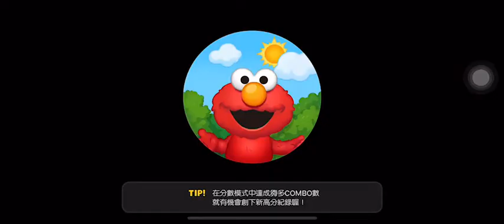「LINE GAME熊大上菜」台灣小點18-3